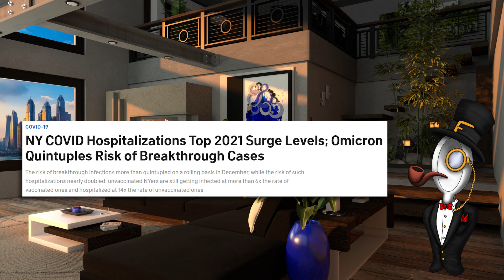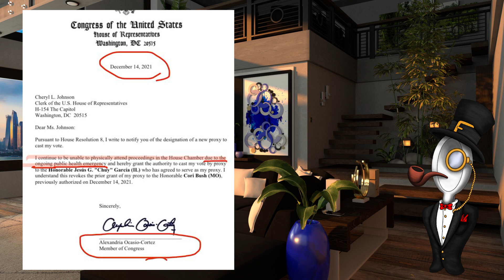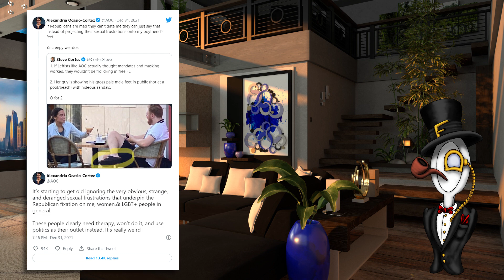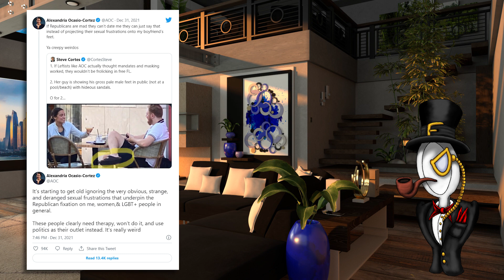Hypocrite AOC Abandons Oppressive NY for Freedom Loving Florida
As usual the wench with no shame shows she's a self centred narcissistic hypocrite and buggers off to enjoy Florida after bashing republicans dealing with the coof, as her own mandate obsessed state is getting destroyed by it.